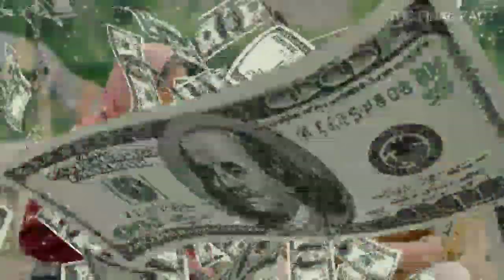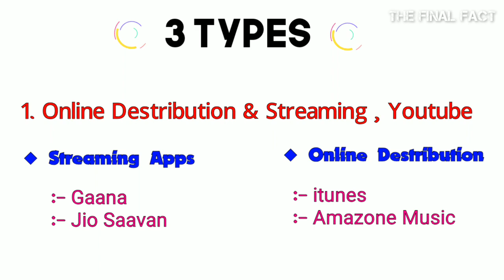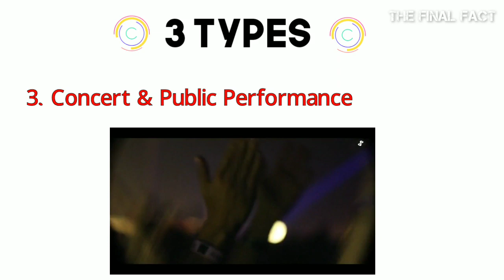How Singers Earn Money | Music Companies और Singers पैसे कैसे कमाते है | honey singh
How music companies and Singers earn money | Music Companies और Singers पैसे कैसे कमाते है |

Explained Music industry business modal in  hindi

Hey Guys is video Me Mene Aapko Btaya Ki Singers And Artist And Music Companies Like T Series,Zee Music And Sony Music India Ye Companies Paisa Kese Kamati Hai...
ft. Yo Yo honey singh And Guru Randhawa😊

For Bussiness Enquiry And Sponcership :-